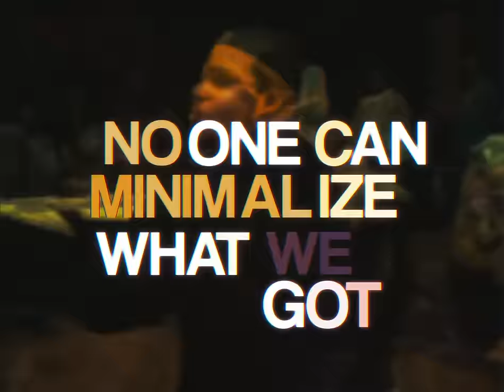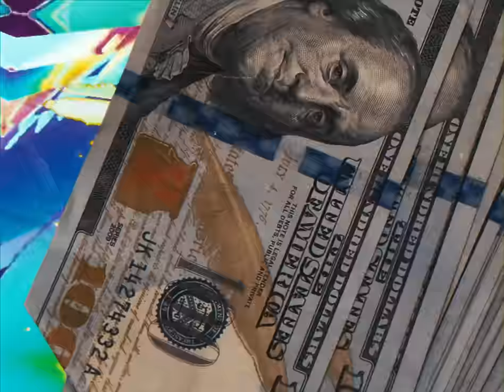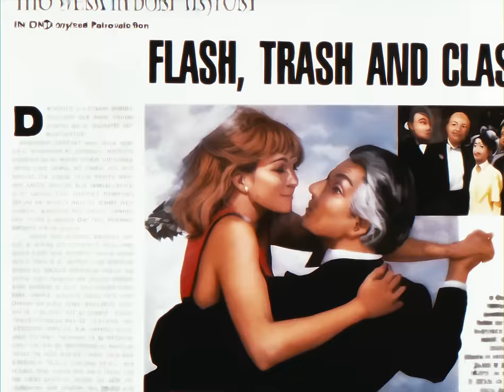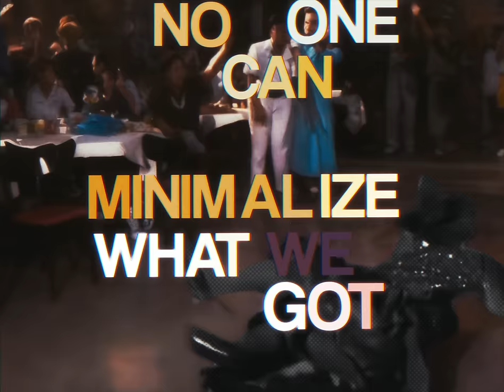Fur Trade - Signature Moves (Official Video)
From the upcoming LP "Dark Celebration."

Directed by Fur Trade
Edited and coloured by Steve Bays

Music written by Steve Bays & Parker Bossley.
Recorded and produced by Fur Trade.
Engineered and mixed by Steve Bays.